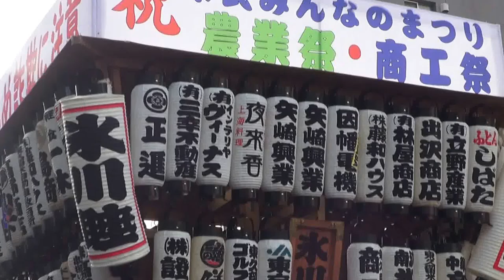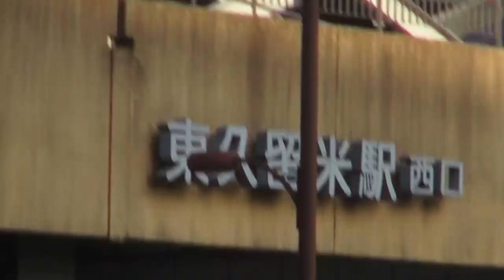２８年 東久留米市民祭り 皆の祭り「 氷川睦 」の神輿半端無い渡御です。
担ぎ手の皆さん大変お疲れ様でした。第３７回東久留米市民祭り。
東久留米氷川睦大神輿の立派な渡御です。
東久留米市市民みんなのまつりは、 元々「商業祭」と言われていて、
滝山公園で開催されていたが、
 数年前から西武池袋線の東久留米駅から東久留米市役所までの
「まろにえ富士見通り」を歩行者天国にして行われるようになった。
第30回東久留米市民まつりは、
商工祭が第38回、農業祭が第33回にあたる。

南沢氷川神社御太鼓が先導して万灯神輿の「東久留米氷川睦」 と
神山囃子連の白狐と獅子舞が祭り囃子にのって踊りながら続く。
氷川睦の異様に背高なのは三尺五寸の台座の厚みが一尺一寸（33cm)もあり、
縦棒の上に横棒を組み、 その上に台座飾棒を組んでいるのです。

南沢氷川神社:　東久留米市中央部に位置し、
現存する古文書には平安前期の歌人在原業平：
天長二年～元慶四(825-880) が、この地に立ち寄ったと記載されている古刹です。
毎年7月に境内末社八雲社の天王祭あるも神輿は出ない。
氏神十社を兼任する東久留米の総鎮守です。　東久留米市南沢3-5。

名称の由来：　明治22年（1889）に久留米村が誕生したが、
その名称は市内を流れる「久留米川」から付けられたというのが一般的な説です。
現在の黒目川は、江戸時代の文献や石碑に「久留目川」・「来目川」・「来梅川」と
書かれており、 明治政府が編纂した『皇国地誌』には「久留米川」と記されています。
 このように、
普段親しまれていた川の名前が村名になるほど東久留米は水の豊かな場所なのです。
昭和45年（1970）に市制が施行されますが、
福岡県久留米市と行政的な混同を避けるためや、
当時の町民から親しまれていた駅名の「東久留米」を名称とした。